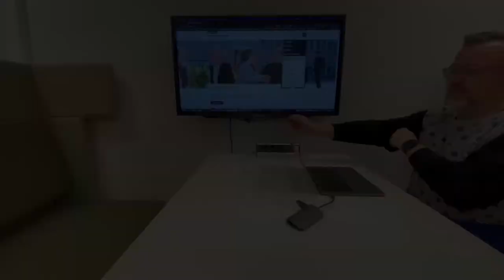How to use the TV-monitors at the University Library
A short film on how to use the TV-monitors on the second floor at the University Library in Växjö.